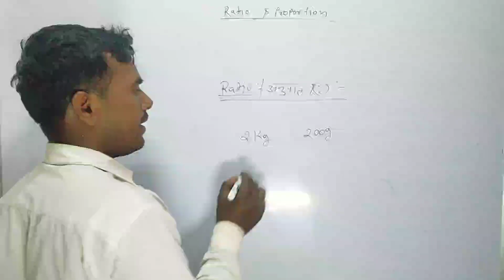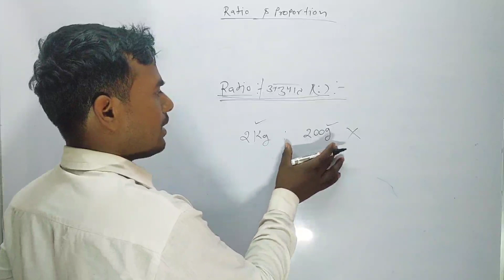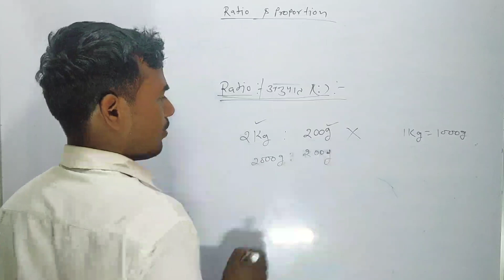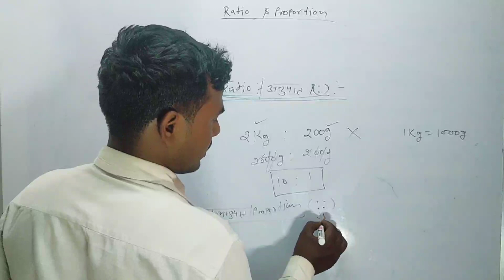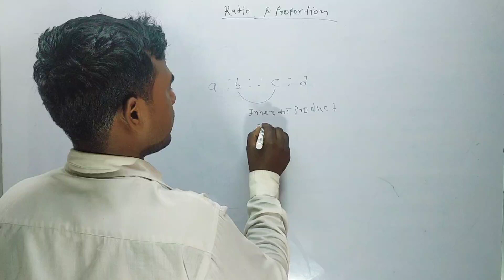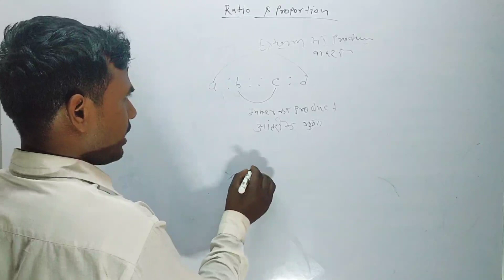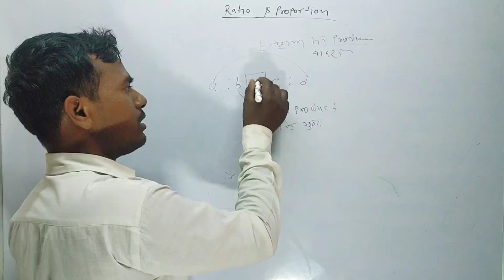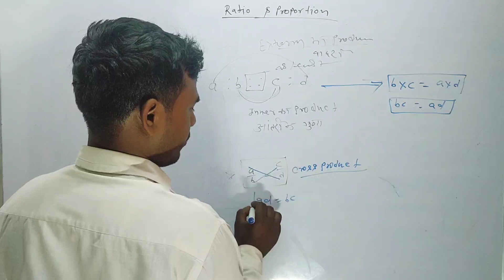Ratio and Proportion most important question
ratios
Ratio and proportion easy tricks
maths by aditya ranjan sir
Ratio and proportion by aditya ranjan sir
maths tricks
math tricks
Short trick method of maths

snk sir